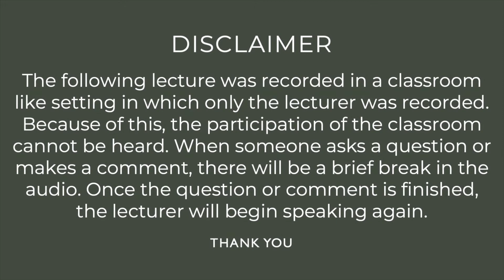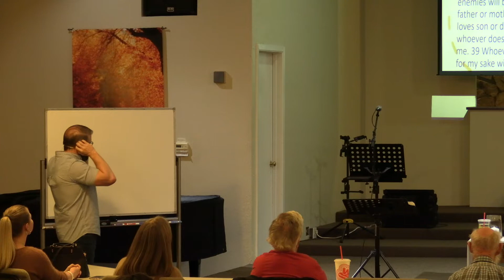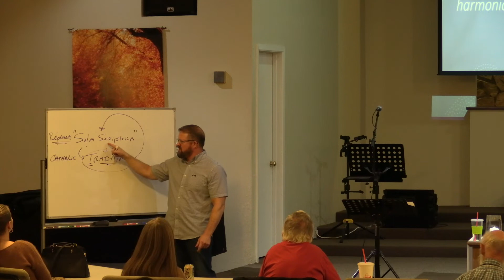Rightly Dividing: Hermeneutics - Session 3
In this lecture, Pastor Keith Booth continues our Wednesday night series on hermeneutics. This is a multi-part seminar where Pastor Keith teaches the art and science of Biblical interpretation.